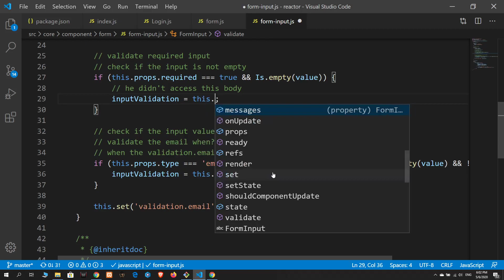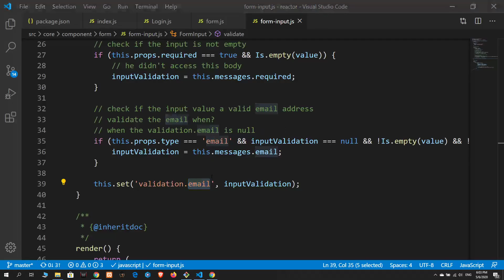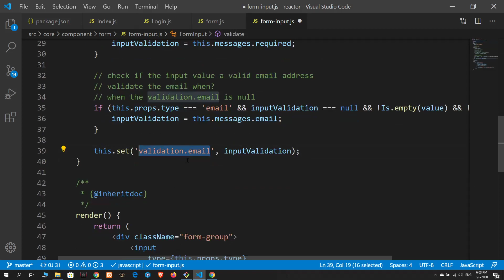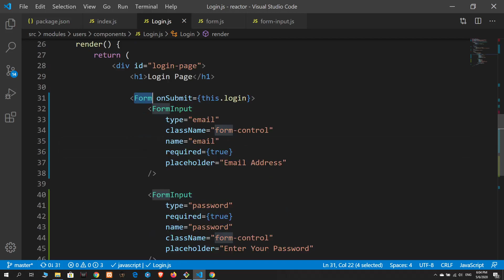22 Form Input Part II Validation Messages | Reactor